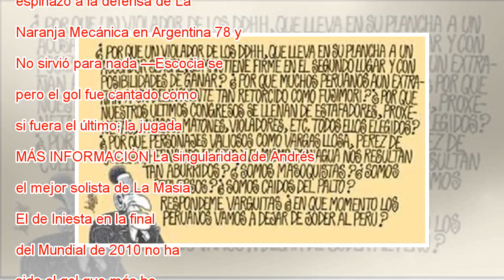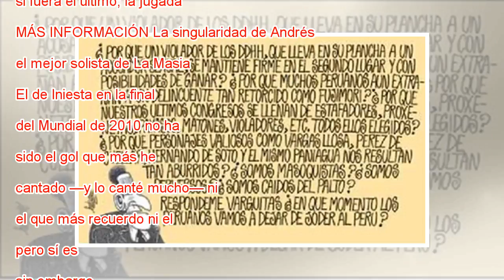Nunca se jodió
Iniesta celebra su gol en la final reciente de la Copa del Rey. CRISTINA QUICLER AFP Una de mis historias preferidas de George Best (una leyenda, más bien: todos los mitos se despojan de historias reales antes de morir) la recordó hace un año Carlos ...